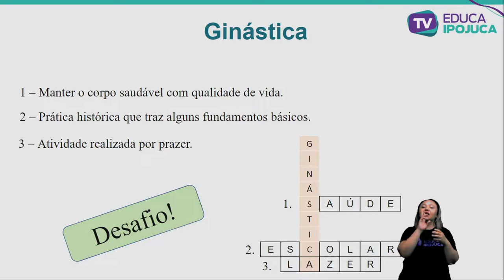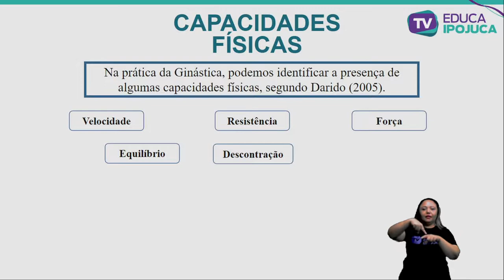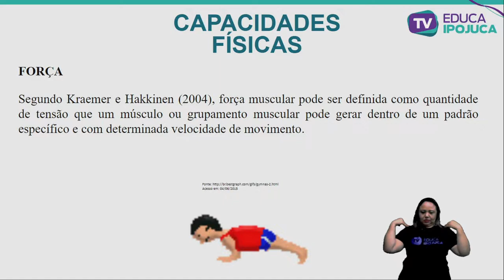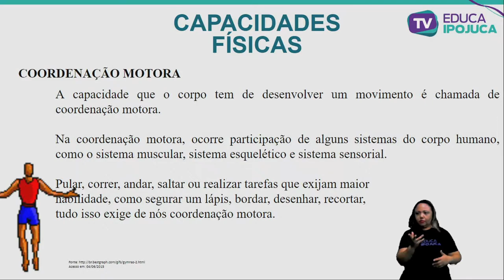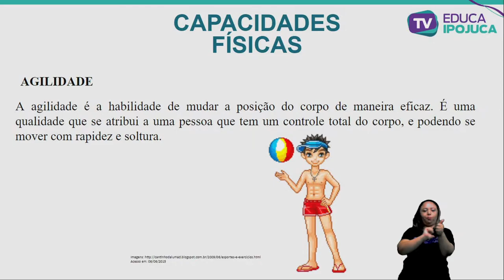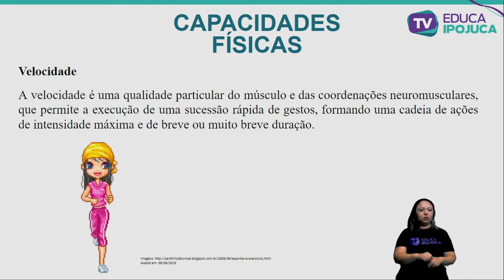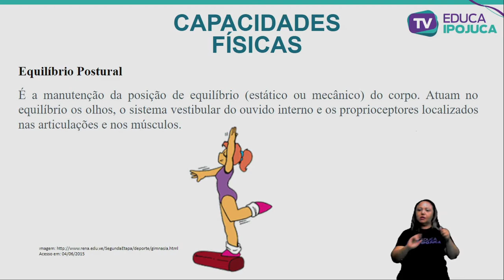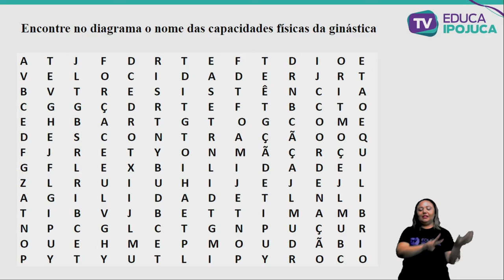EDUCAÇÃO FÍSICA - GINÁSTICA CAPACIDADES FÍSICAS - 6º ANO - AULA Nº012